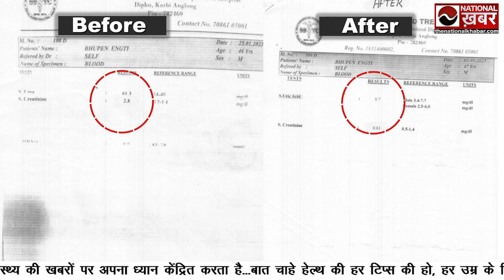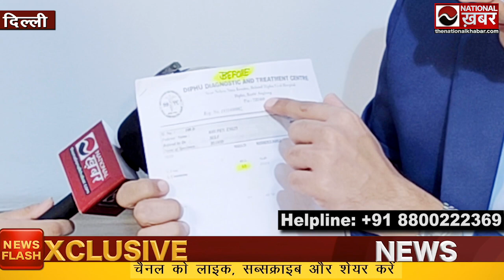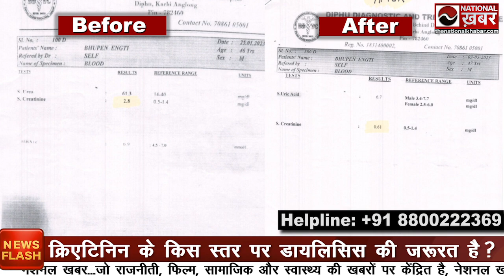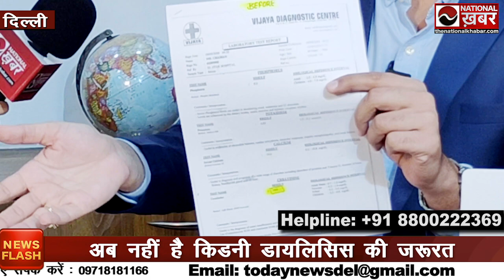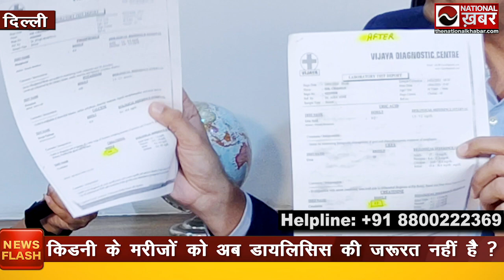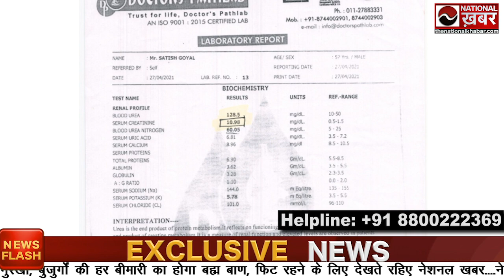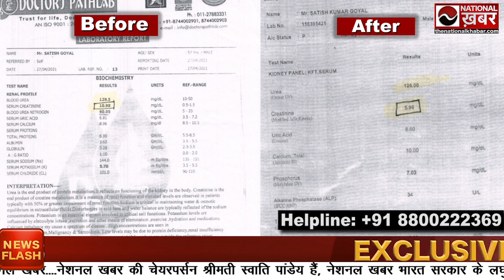Stop Dialysis ! Dr. Puneet, Kidney Specialist, Karma Ayurveda से पूरी बातचीत